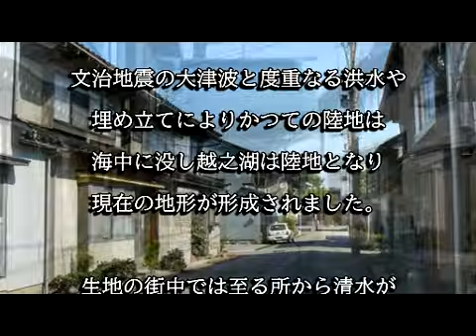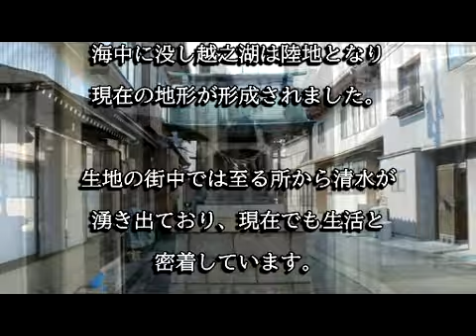黒部市生地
黒部市生地は黒部川の扇状地にある事から、至る所に良質な清水が湧き出ており現在でも住民の生活と密着しています。